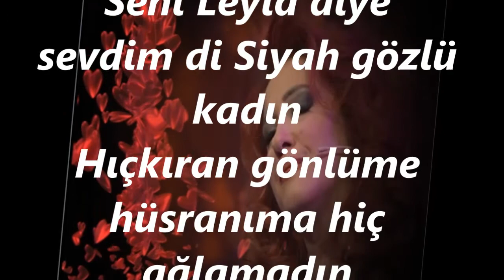Nurten DEMİRKOL-Hasta Kalbimde Yanan Derdi (HÜZZAM)R.G.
SOLİST:
*NURTEN DEMİRKOL*
VİDEOYU YAPAN
*RECEP GAYRETLİ*
GÜFTE:  MUSTAFA NÂFİZ IRMAK
BESTE:  KAPTANZÂDE ALİ RIZA BEY
USUL:  CURCUNA
MAKAM:   HÜZZAM
Hasta Kalbimde Yanan Derdi niçin anlamadın
Seni Leylâ diye sevdim di Siyah gözlü kadın
Hıçkıran gönlüme hüsranıma hiç ağlamadın